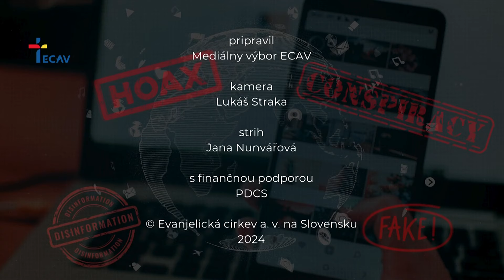Moderná "PRAVDA": Ako komunikovať ONLINE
Počúvate PODCAST Evanjelickej cirkvi a. v. na Slovensku s Frederikou Házeovou z IPčka.